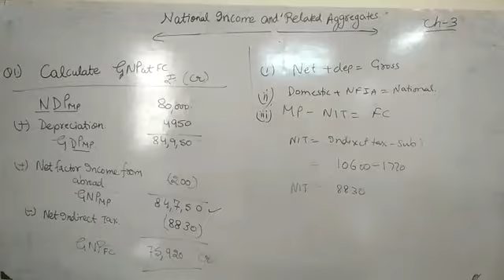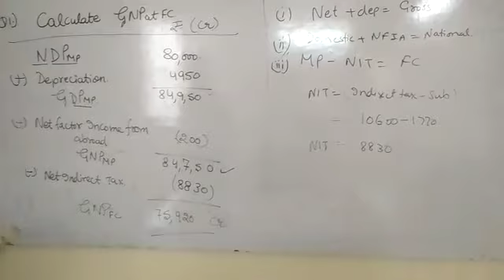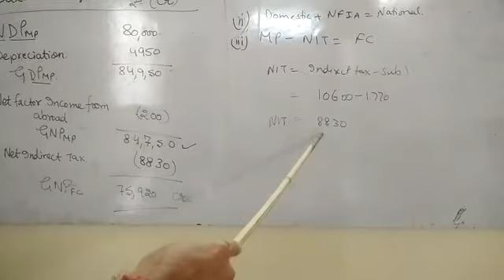#12 Macro Economics, National Income & Related Aggregates